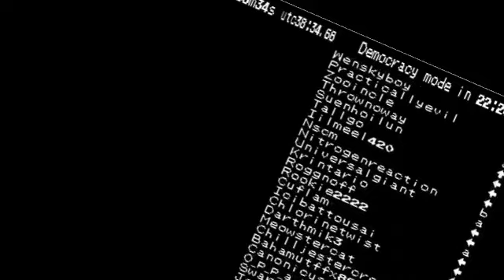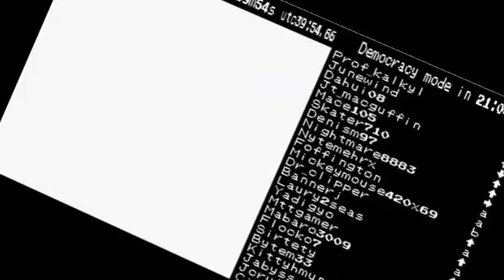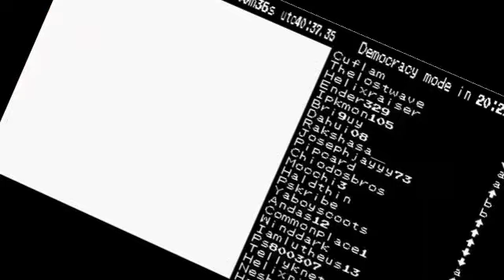Twitch plays pokemon crystal Twitch vs clair FINAL GYM BADGE bird jesus vs kingdra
PRAISE BIR...oh wait it's just Brian..hi brian.